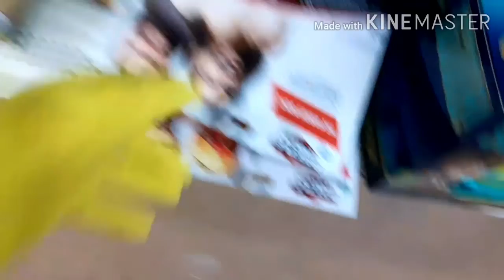WWE TOY HUNT AT WALMART.(BATTLE PACKS FOUND)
IN TODAYS VIDEO I WENT TO WALMART TO DO A WWE TOY HUNT AND FOUND BRAND NEW BATTLEPACKS. I ALSO ADDED SOME CLIPS FROM THE 4 OF JULY AND OTHER RANDOM STUFF.